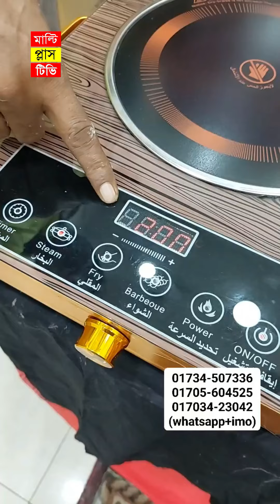সংসারের সব কাজ করুন এক মেশিনে, আজব এক ফুড প্রসেসর এলো বাংলাদেশে || Miyako food processor price in bd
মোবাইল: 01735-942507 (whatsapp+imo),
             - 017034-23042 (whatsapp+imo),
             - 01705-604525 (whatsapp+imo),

ঠিকানাঃ স্টার পয়েন্ট,
১৭৪/১৭৫,বনলতা কাচা বাজার, ২য় তালা, নিউ মার্কেট, ঢাকা - ১২০৫